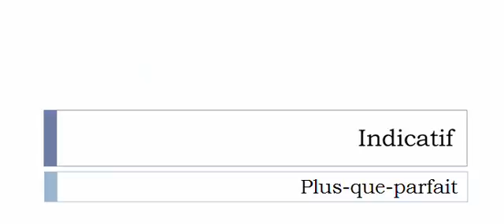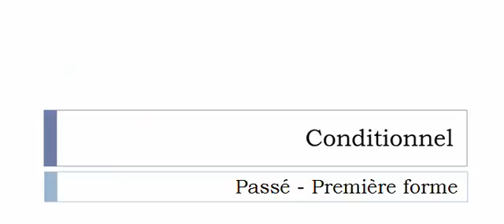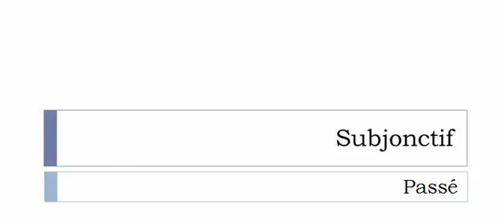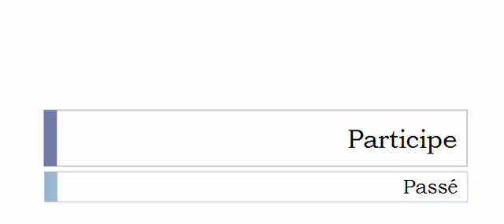เรียนรู้ภาษาฝรั่งเศส = การผันคำกริยา = Gangrener